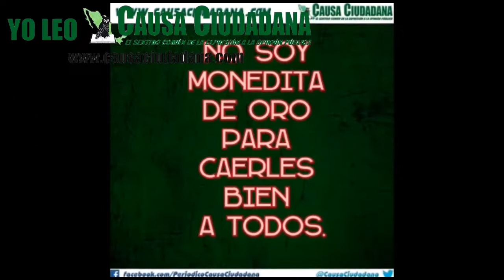* Un pequeño Recorrido por los Mares de Baja California, La Paz.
¿Conoces o tienes fotos y Videos de algún acto de posible Negligencia, Corrupción y AbusodeAutoridad? Nosotros le damos seguimiento
NO SE MATA LA VERDAD MATANDO PERIODISTAS…

DECIR LA VERDAD SIEMPRE, AUNQUE SEA MOTIVO DE ESCÁNDALO…

HASTA LA PRÓXIMA MIS QUERIDOS LECTORES:
10/Agosto /2021 * Un pequeño Recorrido por los Mares de Baja California, La Paz.

10/Agosto /2021